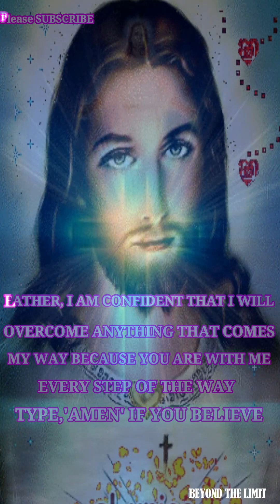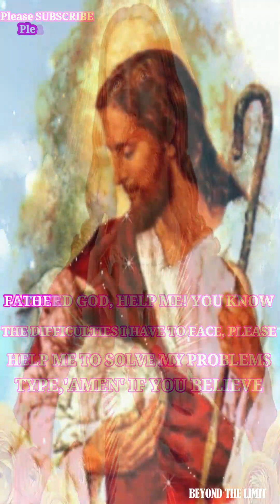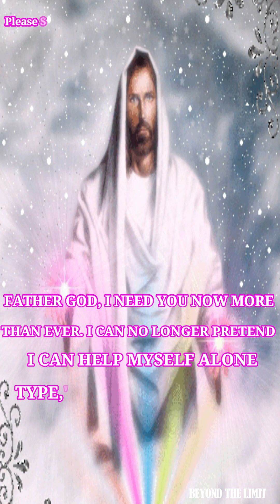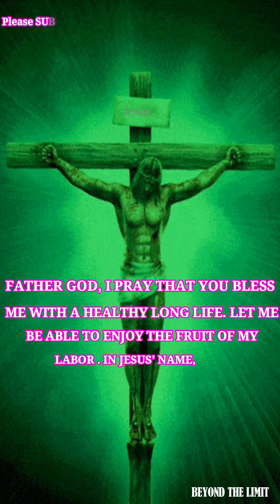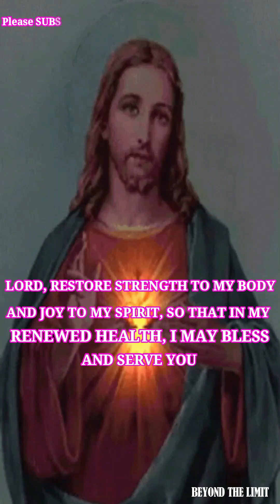🙏Words of encouragement | Meditation #66